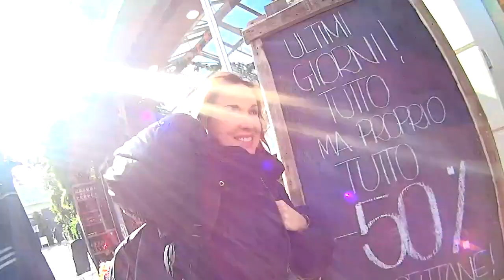Lago di Tenno in inverno! - by D3stroyah.com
Una puntata al lago di Tenno passando per la Gardesana e Riva del Garda, con pranzo a Desenzano...in due. 420km di rottuta di chiappe, ma worth it, mi mancavano queste giornate! Leggi tutto su